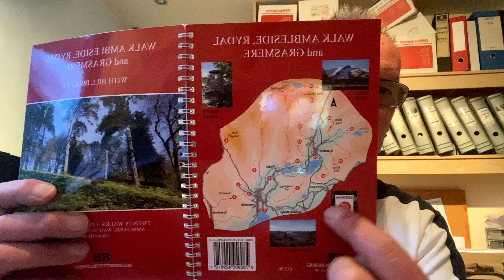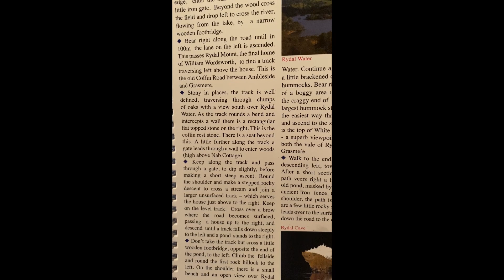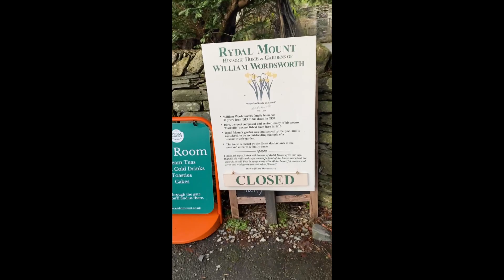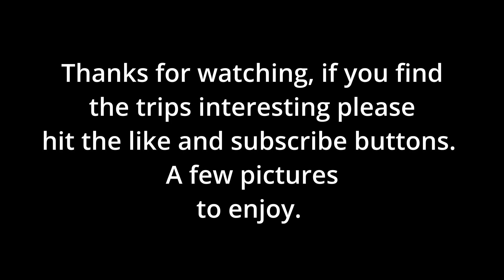The Round of Rydal Water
A low level walk of about 5 miles around Rydal Water taking in the stunning Rydal Cave and walking past William Wordsworth's house.